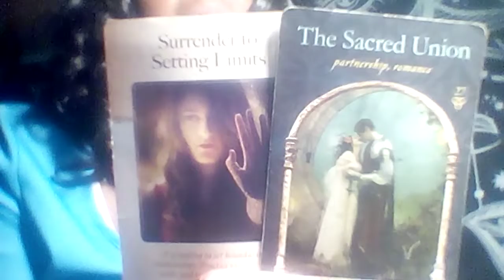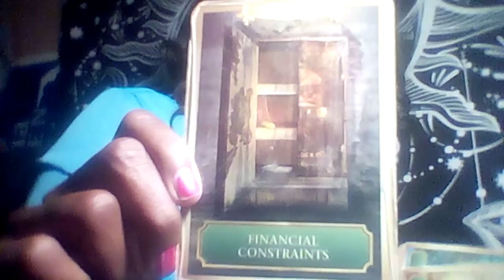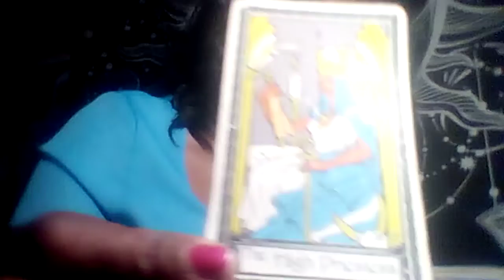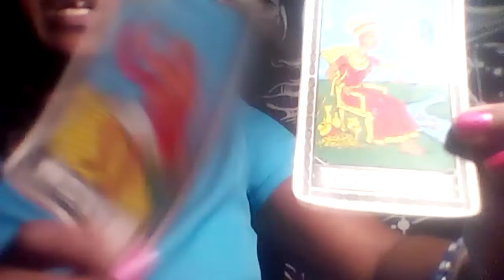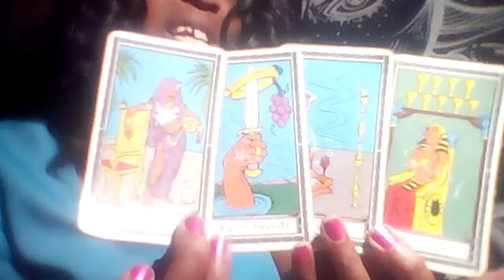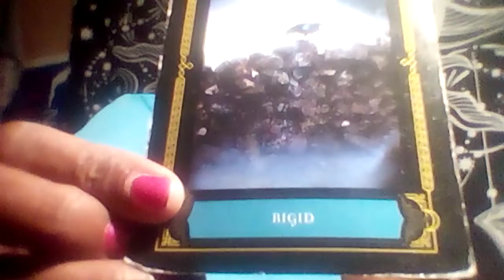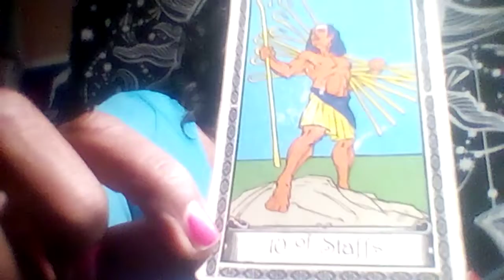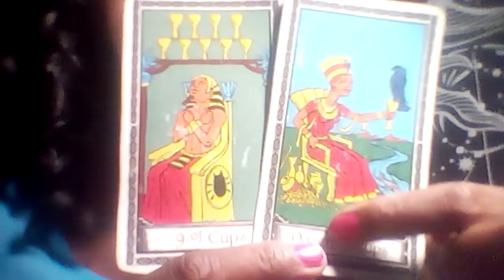CANCER(CURRENT SITUATIONS) BREAKING RESTRICTIONS, LIMITS IN RELATIONSHIPS, & BREAK UPS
WELCOME TO EME! THIS IS TO INFORM CANCER OF THEIR CURRENT SITUTATIONS IN DECEMBER.

NEXT CHANNEL: DARK MYSTICS

LOVE.LIGHT.WISDOM.